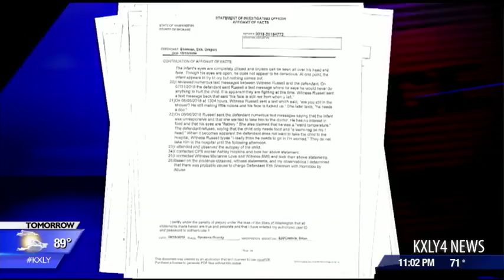Spokane father accused of killing 3-week-old son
KXLY 4's Kyle Simchuk reports.